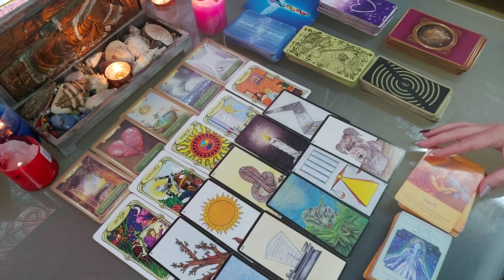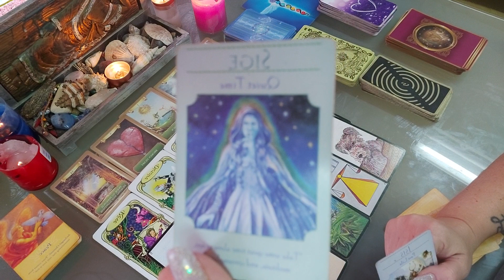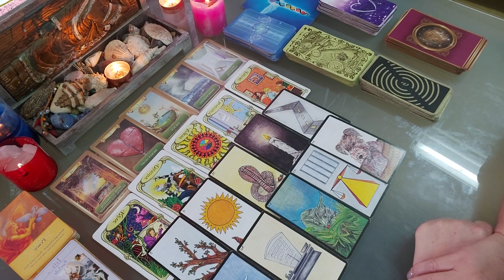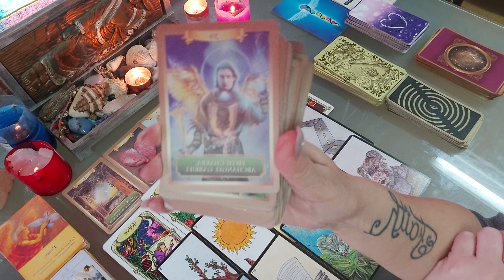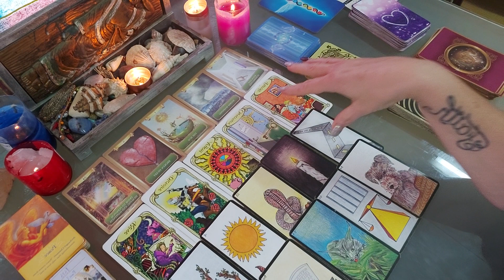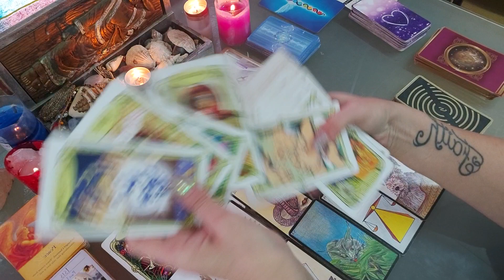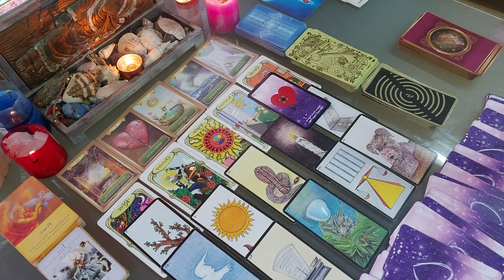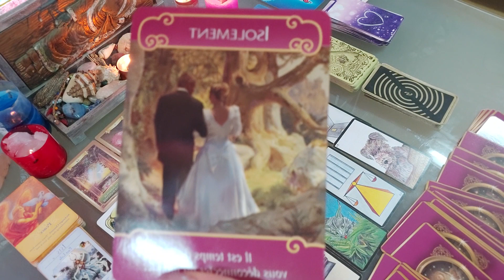LION FEVRIER 2020 🧚‍♂️🧚‍♂️ 1 au 15 février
LION FÉVRIER 2020, TIRAGE GENERAL DU 1 AU 15 FÉVRIER 2020, AVEC ORACLES ET DIFFERENTS TAROTS.

TIRAGEMENSUEL SUNHEALINGTAROT TAROT TIRAGE MOIS HOROSCOPE GUIDANCE FEVRIER 2020#AMOUR#LION#LOVEMYSTICTAROT

AIDE POUR MA CAGNOTTE LEETCHI SI VOUS LE DéSIREZ